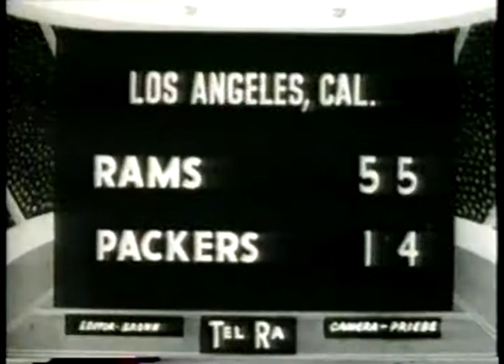NFL - 1950s Thru 1960s - NFL FIlms - The Golden Age Of Pro Football - With Steve Sabol